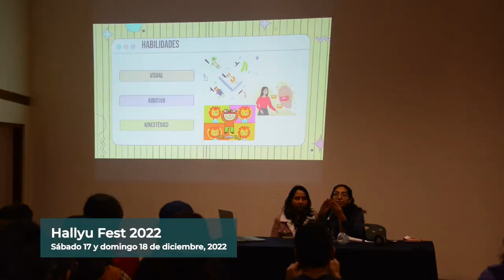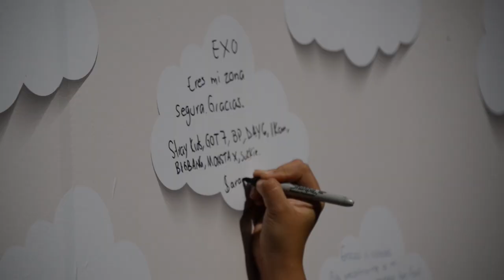Hallyu Fest 2022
Una reunión de los amantes de las culturas asiáticas, con especial énfasis en CoreaDelSur, tuvo lugar el HallyuFest para cerrar las actividades del MNCM en 2022.
Agradecemos la colaboración del equipo de la revista Kmagazine, por la organización y coordinación del encuentro.